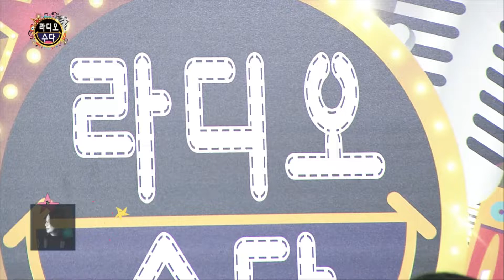박영민 - 중년 트로트 (작사/곡 박영민) 라디오수다156회